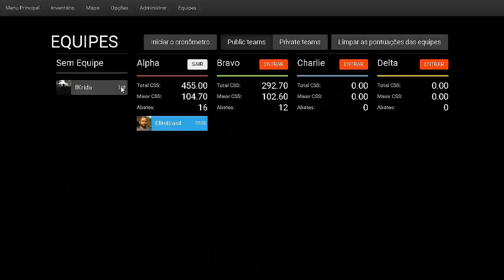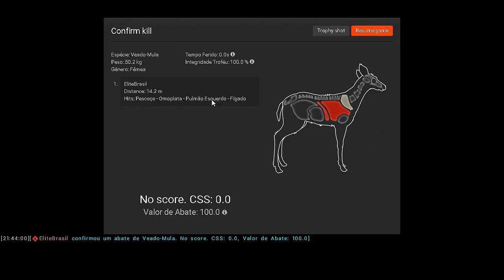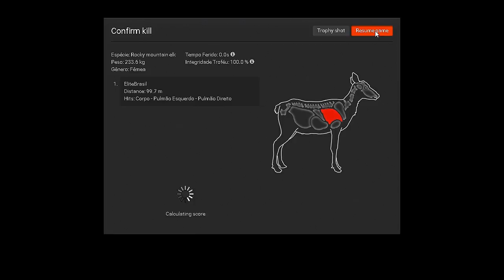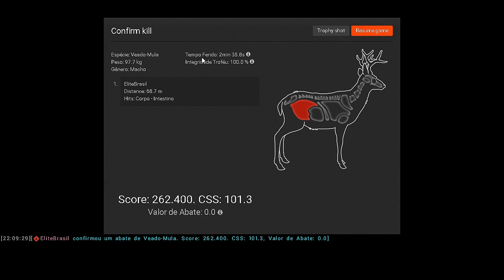TheHunter - Não Típico Mais de 260